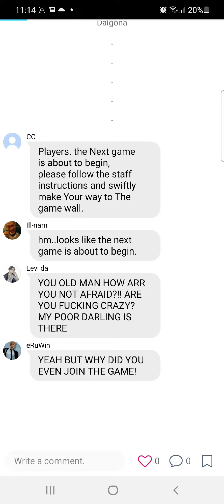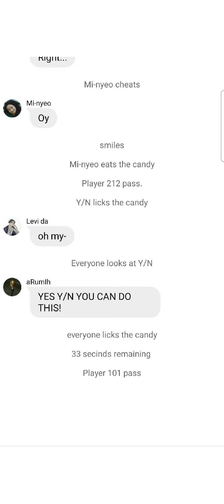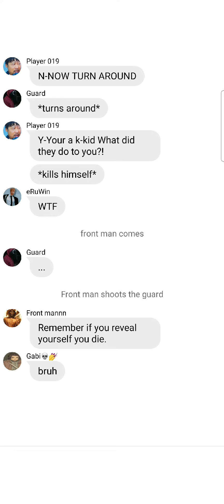Y/N in squid game | Dalgona